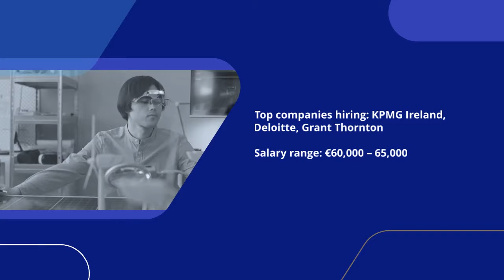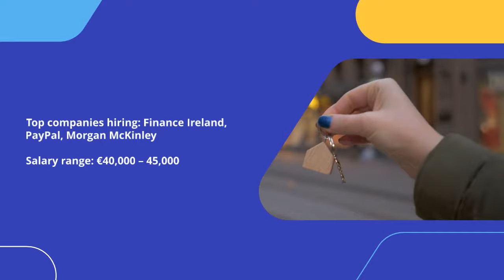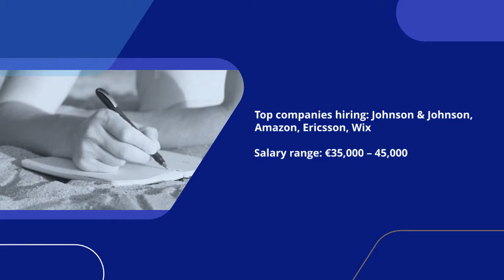Jobs in Ireland in 2023 | High Demand Occupations with salaries | Work in Ireland - Dublin (Europe)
Canada | Ahmedabad | Vadodara | Surat | Rajkot | Anand | Mumbai - Borivali | Mumbai - Dadar | Navi Mumbai - Vashi | Pune